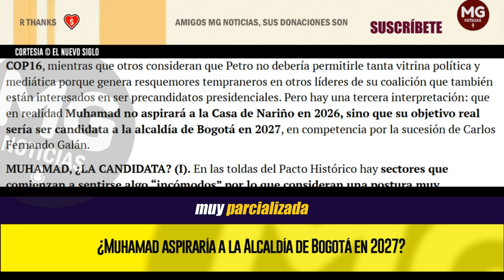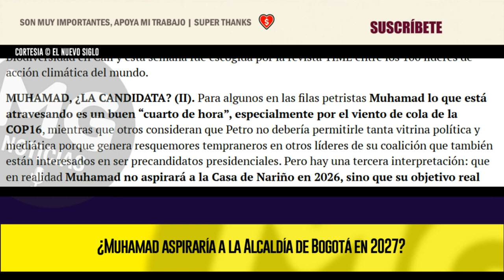MUHAMAD, ¿LA CANDIDATA? 📢 Aspiraría a la Alcaldía de Bogotá en 2027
En las toldas del Pacto Histórico hay sectores que comienzan a sentirse algo “incómodos” por lo que consideran una postura muy parcializada del presidente Petro frente a la posibilidad de que las banderas de la centroizquierda en la puja por la sucesión en la Casa de Nariño las enarbole la hoy ministra de Ambiente, Susana Muhamad, quien viene de ser la presidenta de la COP16 sobre Biodiversidad en Cali y esta semana fue escogida por la revista TIME entre los 100 líderes de acción climática del mundo.